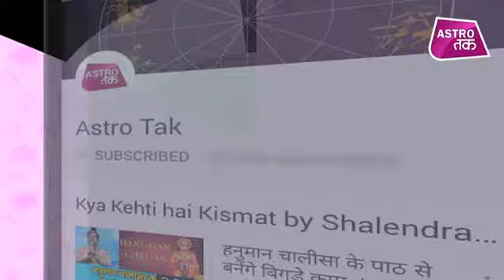02 मार्च 2019 | शिरोमणि सचिन की भविष्यवाणी | Astro Tak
शिरोमणि सचिन की भविष्यवाणी- 02 मार्च 2019 : जानिए अपने दिन का राशिफल साथ ही कौन सा रंग है आपके लिए शुभ और कितने प्रतिशत भाग्य देगा आपका साथ...सिर्फ शिरोमणि सचिन की भविष्यवाणी में